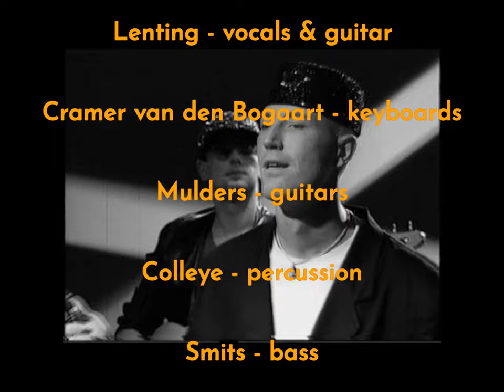Keeper of my soul - 20 Brothers - ©1992 - 5 uur show dutch TV clip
Toen de 20 Brothers nog in da House zaten, kwamen ze nog eens op TV bij Catherine Keijl. Dit is een registratie van een 5 uur Show uit 1992 voor de release van de 2e Polydor single "Keepr Of My Soul" met allemaal wat jongere koppies.